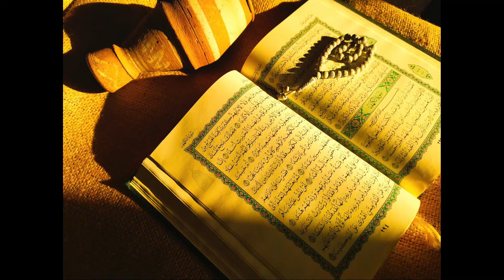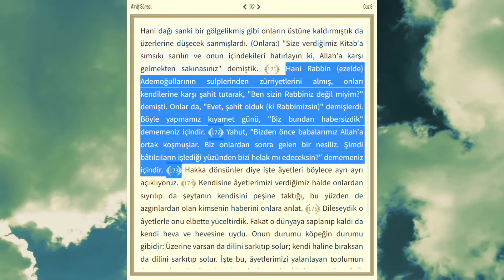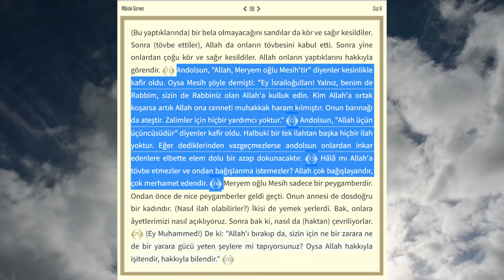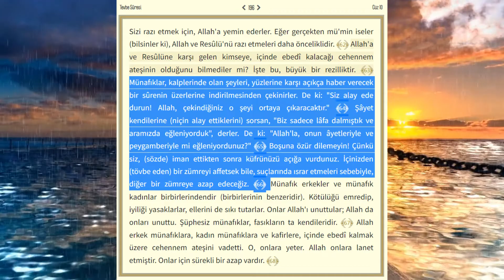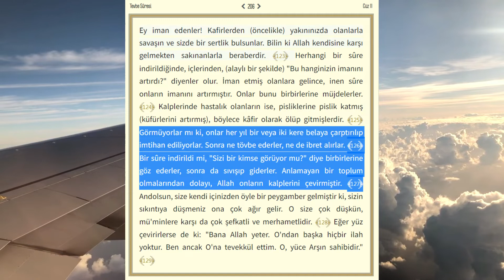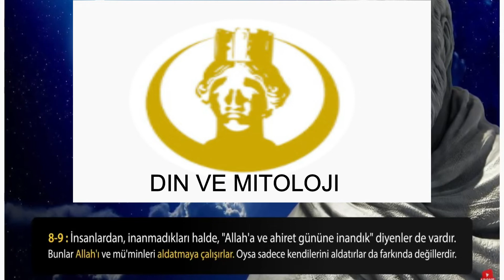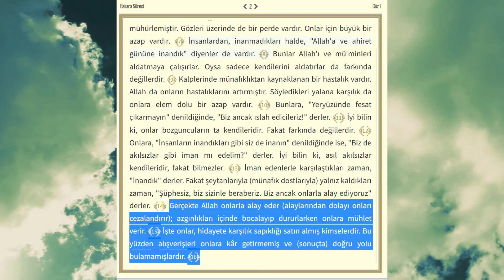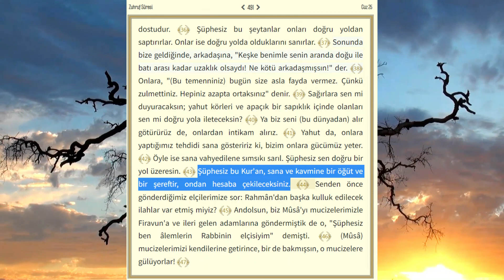Din ve Mitoloji ! Ayetlere Takla Attırmaya Çalışanlar ! Bakara Suresi 1-16. Ayetleri Anlamayanlar!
Doruktaki Beyin